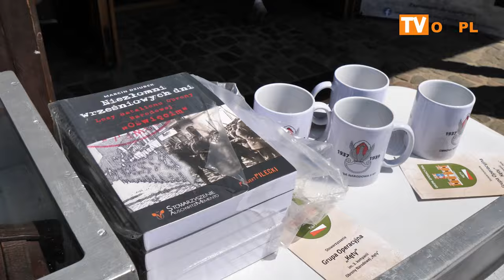Muzeum Ustrońskim rozpoczął się Rodzinny Piknik Modelarski.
W sobotę 13 lipca o godz. 13.00 w Muzeum Ustrońskim rozpoczął się  Rodzinny Piknik Modelarski.
Ta odbywająca się po raz trzeci impreza połączona będzie z otwarciem VII już edycji wystawy modelarskiej,
urządzanej wspólnie ze Stowarzyszeniem Historyczno – Rekonstrukcyjnym „Barwa i Broń – Schron 45” pt. „Modelarski świat marzeń”.
Na pasjonatów modelarstwa w każdym wieku  czekały nie tylko dziesiątki miniaturowych czołgów, samolotów, figurek,
dioram czy budynków, ale i liczne dodatkowe atrakcje. Podobnie jak w poprzednich latach, każdy chętny będzie miał
możliwość własnoręcznego kierowania modelami czołgów na zdalne sterowanie po specjalnie przygotowanej trasie.
Na gości będą czekały również prawdziwe pojazdy wojskowe, umundurowani członkowie grup
rekonstrukcyjnych oraz prawdziwa wojskowa grochówka, bigos i ciasta